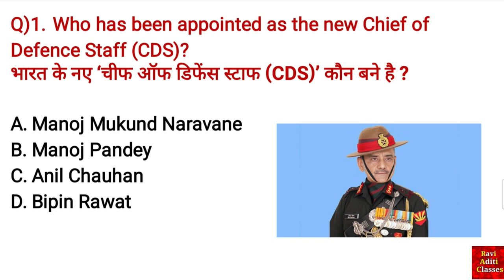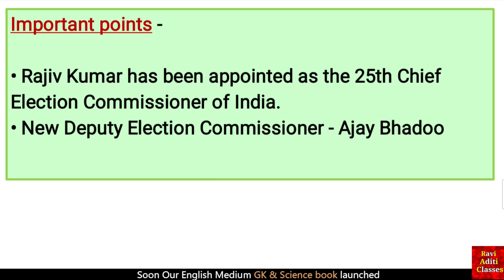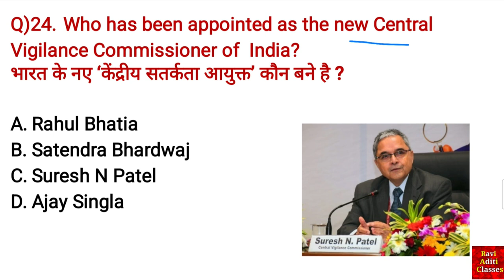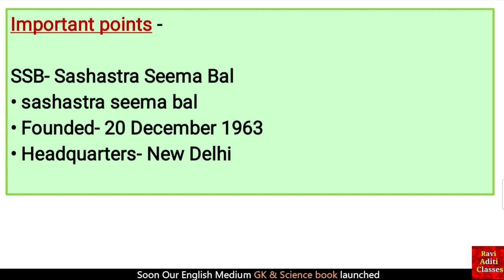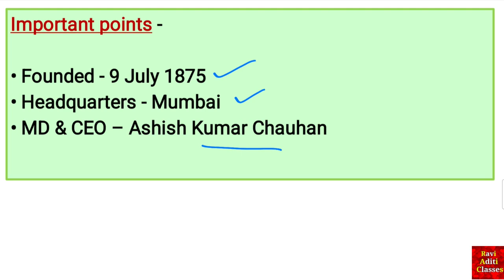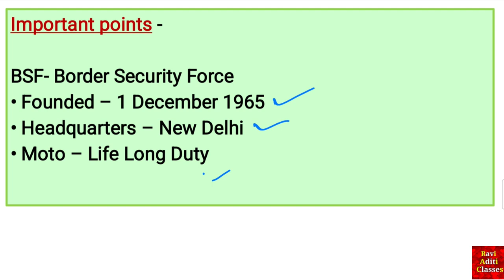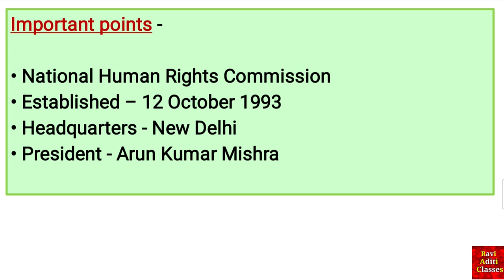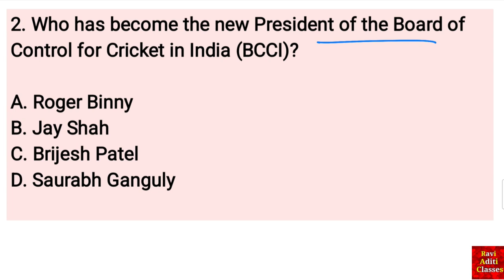Wartman me kaun kya h 2022 | Who is Who 2022 in English | Latest Appointments 2022 | Modi Cabinet